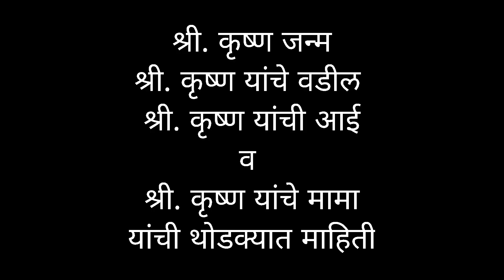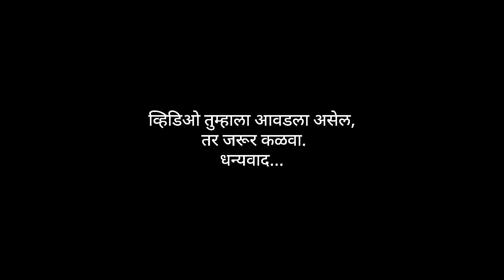कोकणातील जन्माष्टमी | श्रीकृष्ण जन्माष्टमी उत्सव | गोकुळ अष्टमी उत्सव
नमस्कार मित्रांनो
      आम्ही आज तुमच्या समोर घेऊन आलो आहोत. श्रीकृष्ण जन्मोत्सव सोहळा. कोकणामध्ये केला जाणार हा एक छान सुंदर असा सण आहे. या सणाची माहिती आम्ही आमच्या तोडक्या- मोडक्या बोली मध्ये देण्याचा प्रयत्न केला आहे. तरी काही चुक वैगरे झाल्यास क्षमस्व..

Documentary - Malvani ( मालवणी )

मित्रांनो मालवणी माणसाक Support  करा.

• Side Actor
Shri. D.D.Rane

• Camera Assistant
Prathamesh Khochare

• Assistant manager
 Manoj Khochare